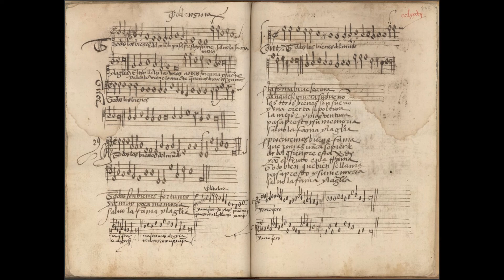Juan del Encina: "Todos los bienes del mundo" (c. 1505-20)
II. 1516 Reinado de Carlos V: "Todos Los Bienes Del Mundo" (Villancico)
Composer: Juan del Enzina
Interpreters: Jordi Savall, Hespèrion XXI, La Capella Reial De Catalunya
Album: Carlos V: Mille Regretz - La Canción Del Emperador

Juan del Encina, (born July 12, 1468?, Encinas?, near Salamanca, Castile—died near the end of August 1529/30, León?, Spain), playwright, poet, priest, and composer of secular vocal music, who was the first Spanish dramatist to write specifically for performance.

After youthful training as a chorister at Salamanca cathedral (c. 1484) and at the University of Salamanca (before 1490), Encina entered the service of the Duke of Alba as a resident poet-dramatist-composer in 1492. He wrote for the court a number of églogas (short pastoral plays) incorporating music. Eight of his plays and most of his poetry were collected and published in Cancionero in 1496. Thereafter Encina lived much in Italy; he visited Rome at least three times, gaining various ecclesiastical posts and seeking the patronage of Pope Alexander VI, a Spaniard, in securing a position in Spain. In 1519 he journeyed to Jerusalem, later publishing an account of his pilgrimage. He was a prior at León from 1523 until his death.

The first half dozen of Encina’s églogas are little more than dialogues in a humorously colloquial peasant speech between mock-realistic shepherds more interested in recreation than work. His later églogas introduce other types of characters and, although still rudimentary in plot, are more complex, refined, and sententious. These later plays, a notable example of which is Égloga de Plácida y Vitoriano, show the influence of the égloga’s Italian antecedents in their celebration of pagan love and their incorporation of themes from classical mythology.

Encina was also a poet and composer of wide range; he wrote both popular ballads and villancicos (rustic songs) as well as skillfully phrased and polished courtly poems. Indeed, he is now considered one of the most important songwriters in Spain in his time. His songs were based upon folklike tunes and rhythms, and some of the most appealing of them have an earthy or ribald quality, while others achieve a rare intensity of expression.

The Cancionero de Palacio (Madrid, Biblioteca Real, MS II–1335), or Cancionero Musical de Palacio (CMP), also known as Cancionero de Barbieri, is a Spanish manuscript of Renaissance music. The works in it were compiled during a time span of around 40 years, from the mid-1470s until the beginning of the 16th century, approximately coinciding with the reign of the Catholic Monarchs.

Lyrics:

Todos los bienes del mundo
pasan presto y su memoria,
salvo la fama y la gloria.

El tiempo lleva los unos,
a otros fortuna y suerte,
y al cabo viene la muerte,
que no nos dexa ningunos.
Todos son bienes fortunos
y de muy poca memoria,

La fama bive segura
aunque se muera su dueño;
los otros bienes son sueño
y una cierta sepoltura.
La mejor y más ventura
pasa presto y su memoria,

Procuremos buena fama,
que jamás nunca se pierde,
árbol que siempre está verde
y con el fruto en la rama.
Todo bien que bien se llama